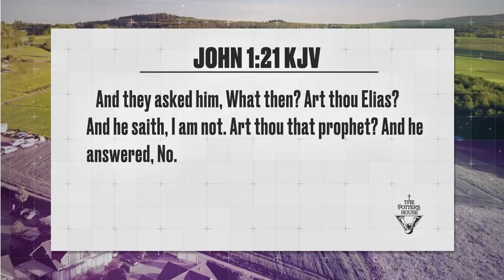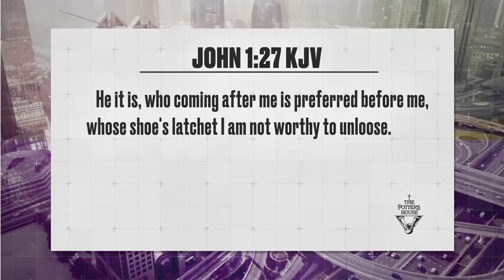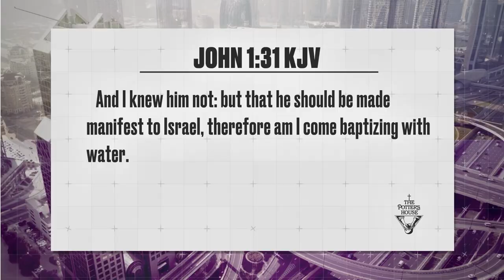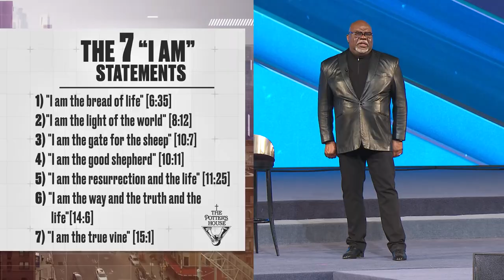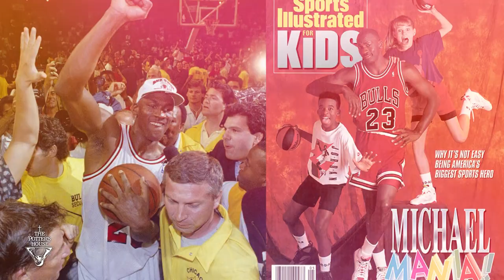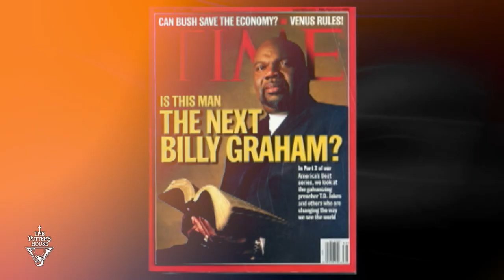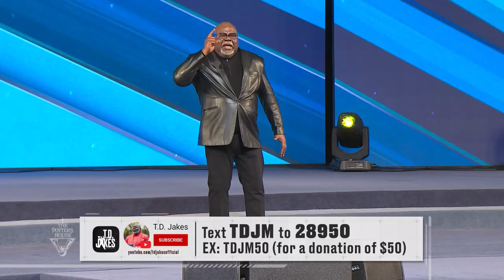Know Your Role - Bishop T.D. Jakes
You’ve got to get better at being you. It’s time to stop letting others say who you are. It’s time to stop thinking that your purpose is a mistake. It’s time to be released from all the words and comparisons that have stolen your joy and embrace who you are as a child of God and His role for your life. Stop measuring the feathers of another bird, because God equipped you, empowered you, and embraced you to fly with the wings you have. You’ve got to accept yourself as God’s creation and get ready for His elevation.

Message: “Know Your Role”
Scripture: John 1:19-33; 35-39 (KJV)